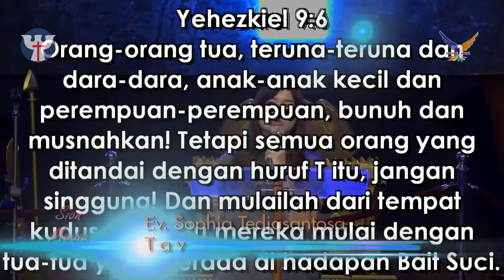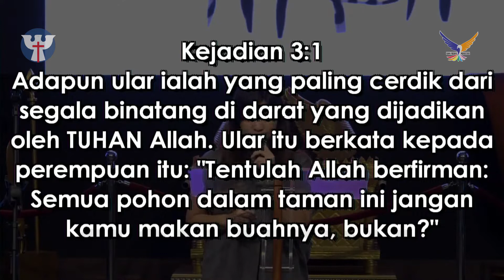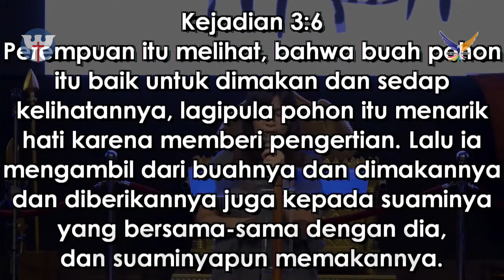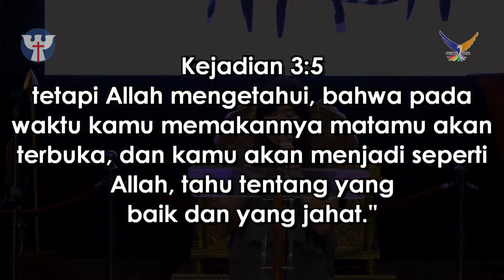PW Ke 11, 22 Jan' 21 Ev. Sophia Tedjasantosa - TAV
PW Ke 11, 22 Jan' 21 Sophia - TAV

1. PRAISE & WORSHIP PAGI

2. IBADAH PD ECCLESIA CIREBON
Setiap Selasa

3. IBADAH LIFEGUARD YOUTH COMMUNITY
Setiap Kamis